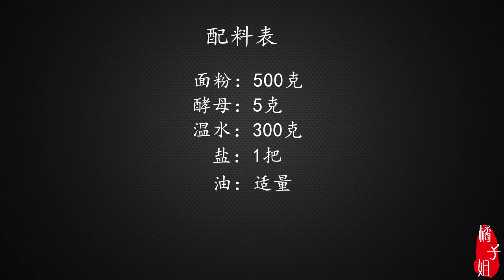1斤面粉6两水，教你一个秘制新做法，5分钟出锅，上桌比肉先光盘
面粉，面粉新做法，面粉新吃法，面粉秘制做法，面粉的家常做法，面食，炸花卷的做法，花卷新吃法，花卷新做法，美食，美食教程， 厨艺， 1斤面粉6两水，教你一个秘制新做法，5分钟出锅，上桌比肉先光盘 "我们的视频着重展示美食制作过程，所有食材的来源都符合合法和道德标准。"